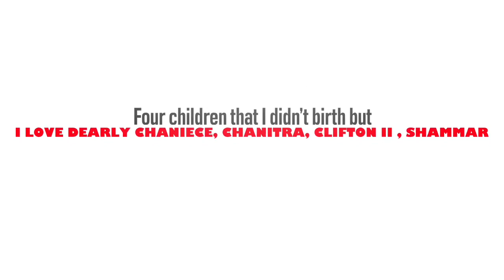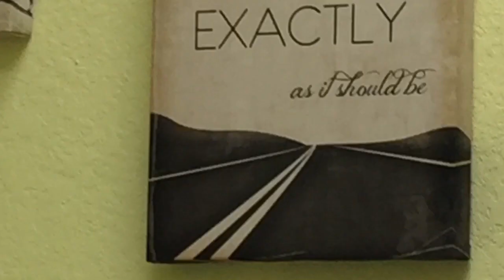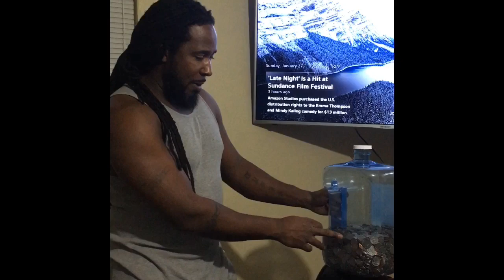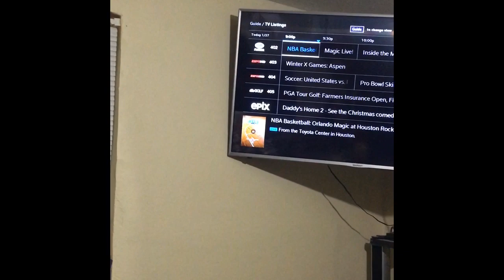Is My Husband Happy I’m Pregnant Again?!?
HELLO GOOD PEOPLE! I asked my husband was he happy for us, and he gave me his honest opinion and I OVERSTAND his answer.